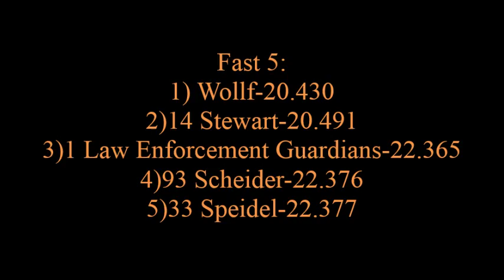Bandoleros Qualifying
Ride along with the #93 AGI Insurance Bandolero of Ryley Schneider as he qualifies for the season opener at Wyant Group Raceway. Ryley timed in 4th out of 9 cars with a time of 22.376.
Footage recorded on May 21st/2016 at Wyant Group Raceway in Saskatoon.